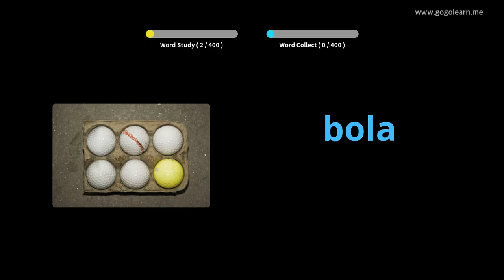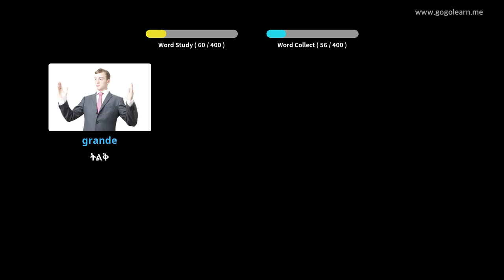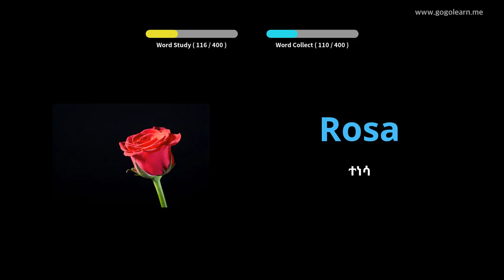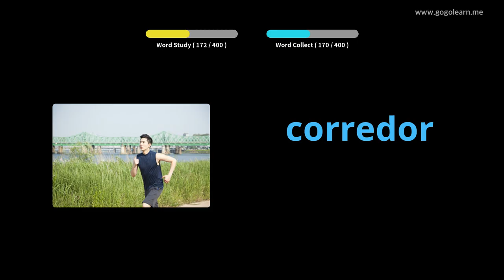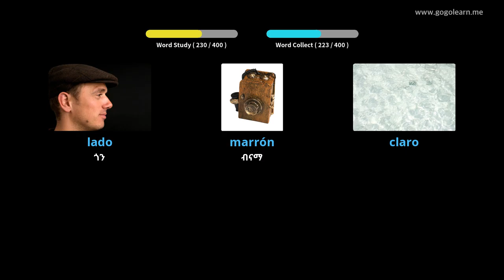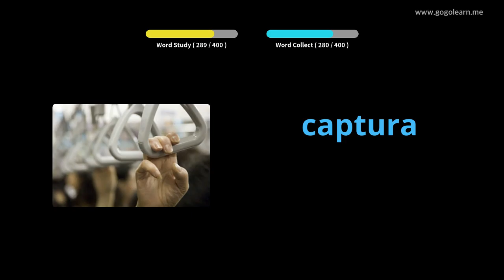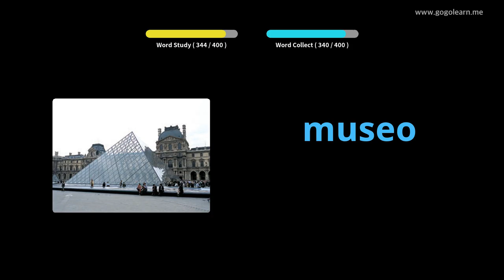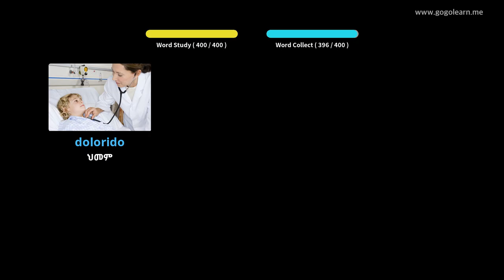ስፓንኛ ቋንቋን በስዕሎች መማር | ስፓንኛኛ መዝገበ ቃላት ሁለተኛ ደረጃ ትምህርት ቤት 1 | Golearn